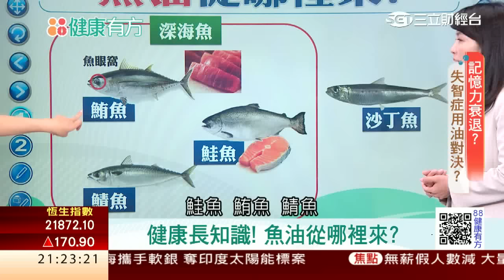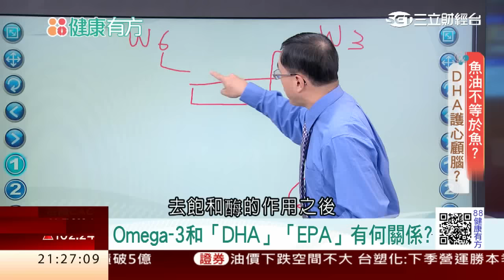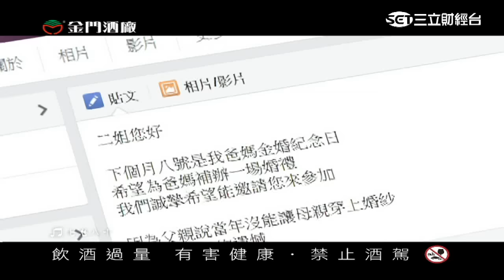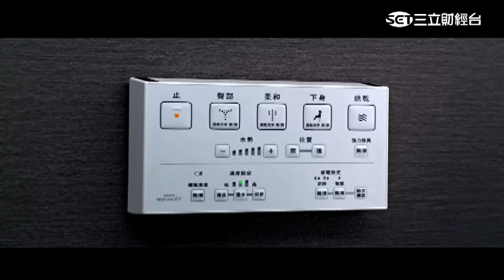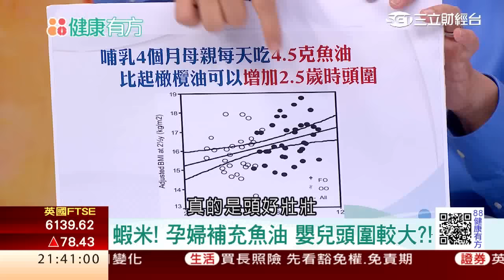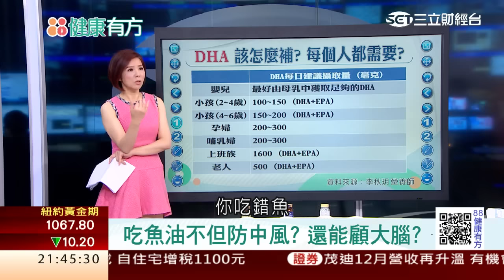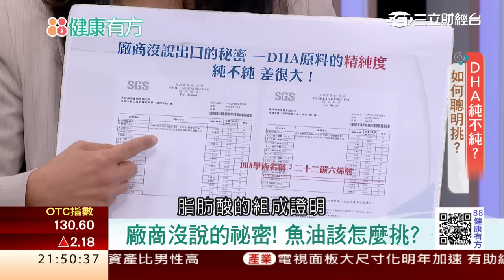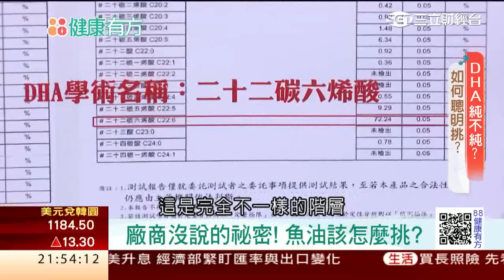1217 驚! 25年後失智症平均日增63人第138集-2│88健康有方│三立財經台CH88│主持人 張雅芳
年紀大了，漸漸覺得記憶力變差了，擔心自己以後失智該怎麼辦？退化型失智症２５年前就可預知？用腦過度可能會影響失智!?聽專家怎麼說！魚油不等於魚，那到底是什麼？魚油竟然可以防中風？而好的魚油該如何挑選，難道是「越大顆越好」？專家告訴你廠商沒說的祕密！精采內容請鎖定今晚九點【８８健康有方】！

今日主題：
主題1: 驚! 25年後失智症平均日增63人
主題2: 椰子油 魚油真能防失智?!
主題3: 健康大破解! 魚油不等於魚?
主題4: 魚油防中風? 顧大腦!
主題5: 廠商沒說的祕密! 魚油該怎麼挑?

今日來賓：
腎臟科 江守山醫師
營養師 李秋玥